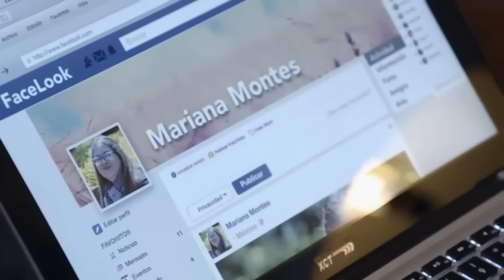La Rosa De Guadalupe ( La Belleza Que Dura Para Siempre ) 2/2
SI QUIEREN QUE SUBA MAS CONTENIDO COMO ES EL DICHO O OTRAS DEJEN UN COMENTARIO NO OLVIDEN SUBSCRIBIRSE Y ACTIVAR LA CAMPANITA DE NOTIFICACIÓN PARA QUE CADA QUE SUBA UN VIDEO YOUTUBE LES HAGA SABER.